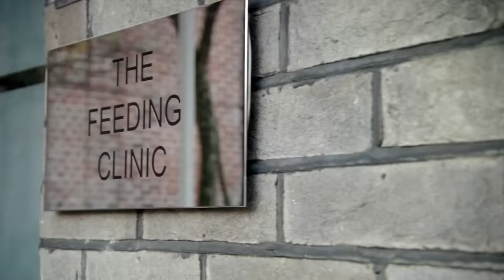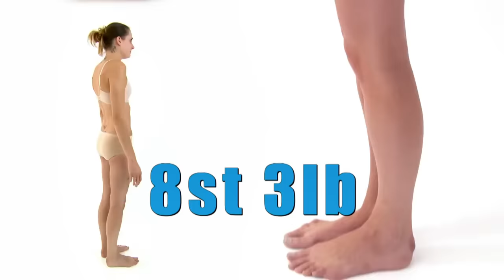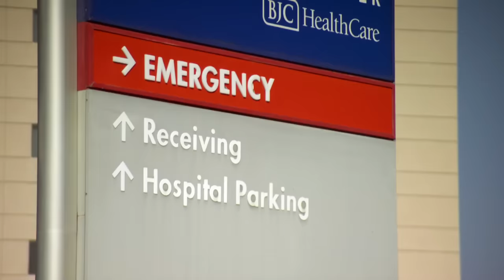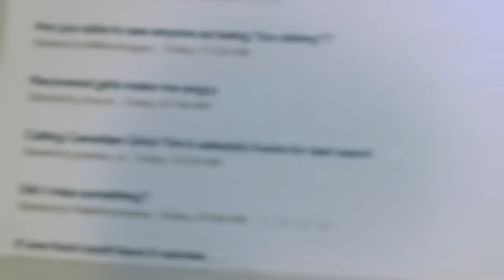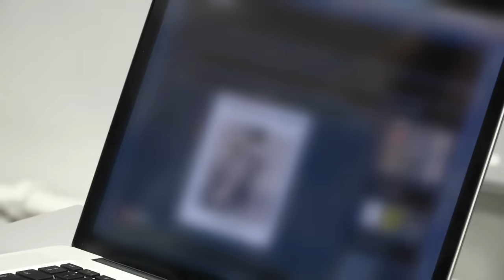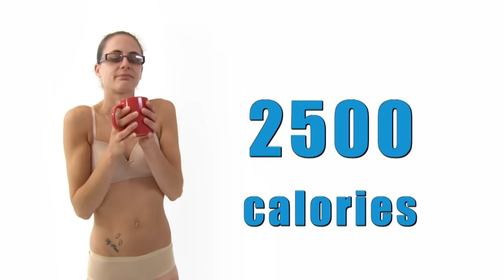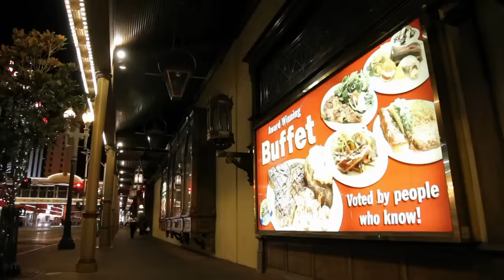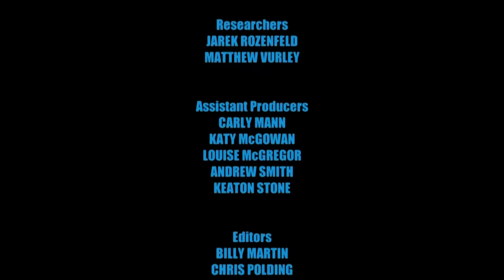Cheese ADDICTION | Supersize Vs Superskinny | S07E01 | How To Lose Weight | Full Episodes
Caribbean chef and cheese addict Gary Tomlin tips the scales at 21 stone eight, and Amy Simons' meal skipping bad habits see her weigh in at eight stone three. The pair swap diets.

Each of the participants eat the diet of the other. At the end of the experiment, they have a better idea of how extreme their consumption looks to another person. Every episode I saw had the participants sharing an experience that gave them empathy for other that usually didn't exist before. At the follow-up after the end of the experiment, they were true friends who relied on each other for encouragement. I can think of only one show where a participant had gained weight. All of the others were successful in following their program.